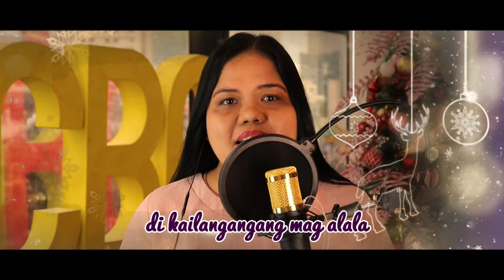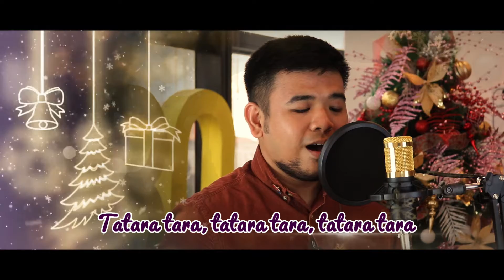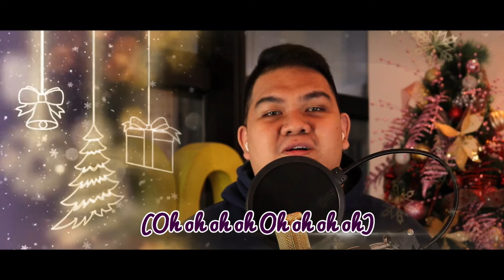(Lyric Video) Pasko sa Piling Mo - CBO Sessionistas | Original Song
Pasko sa Piling Mo - CBO Various Artists | Original Song 2021